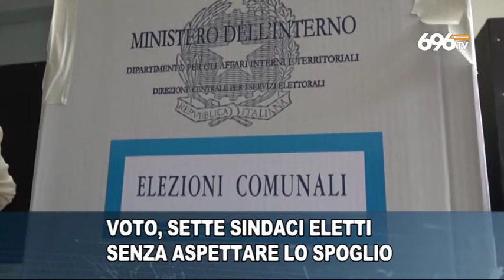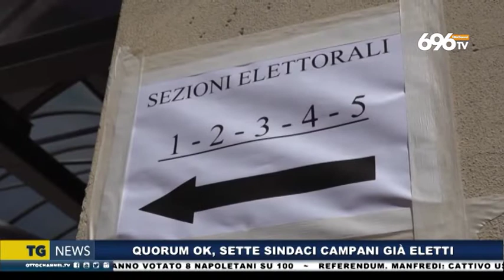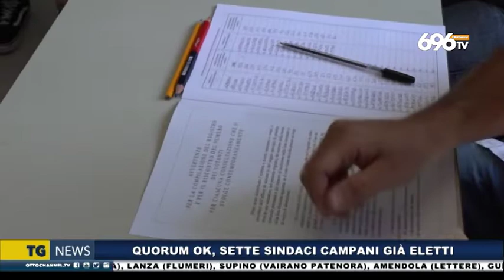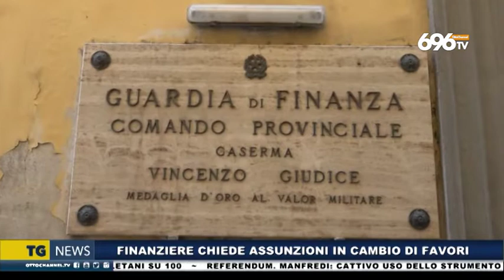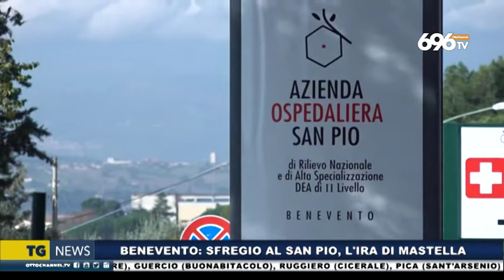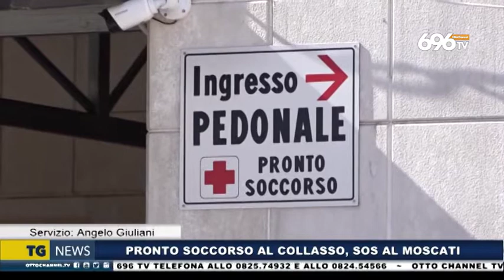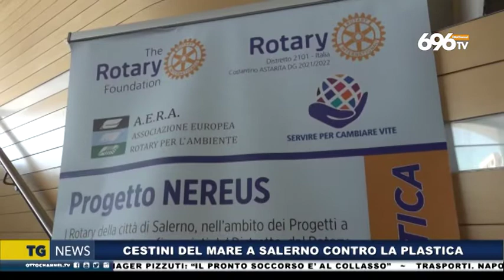Tg News 13 Giugno 2022 - ore 14